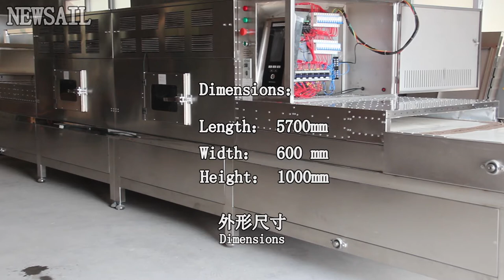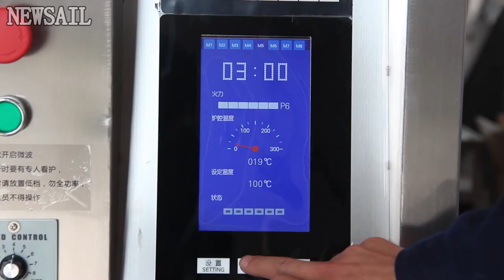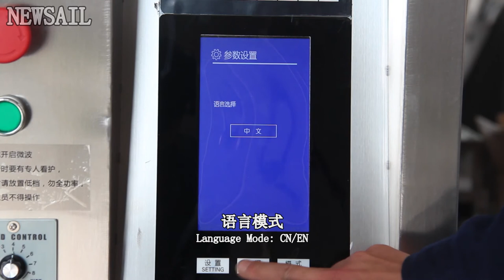conveyor microwave for drying and sterilization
This conveyor microwave for drying and sterilization can be used to warm up food, dry wheat flakes,insect etc, also can be used to sterilize pepper spices etc powder material.

Compared with other tunnel microwaves, this machine has been installed and debugged before leaving the factory, and can be used directly after power on. It is suitable for small and medium-sized processing plants.

More details,please check.